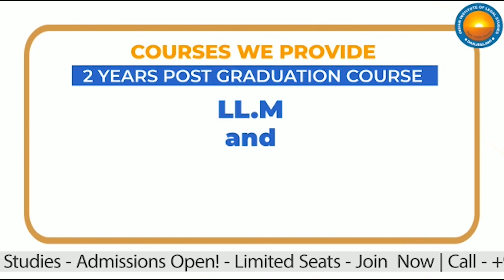Siliguri's renowned lawyer Malay Chakraborty passed away at age 80 (Bangla)